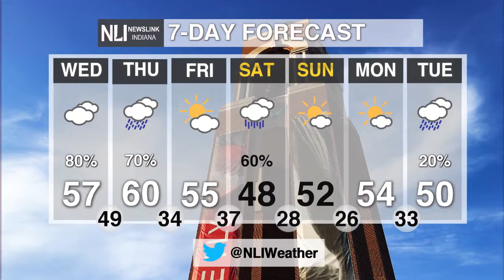NewsLink Indiana Weather March 27, 2018 - Balint Szalavari